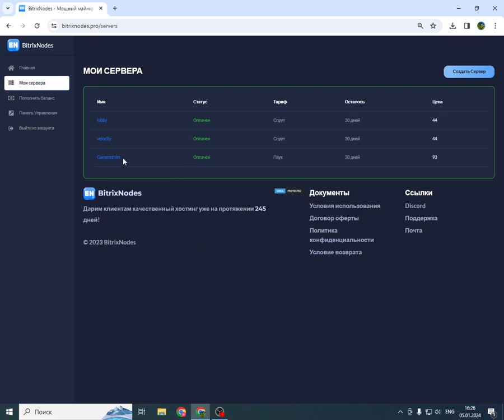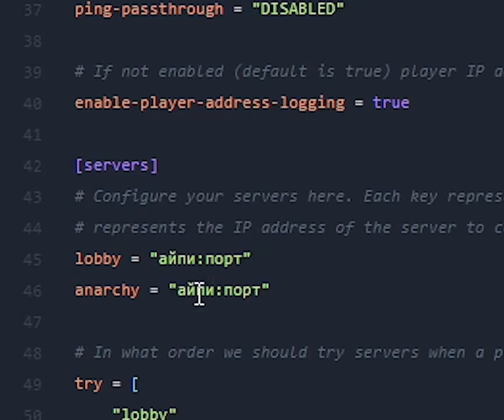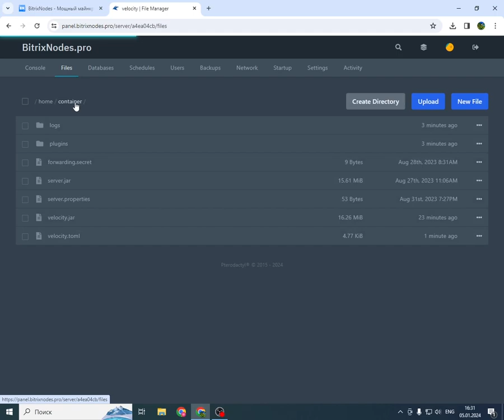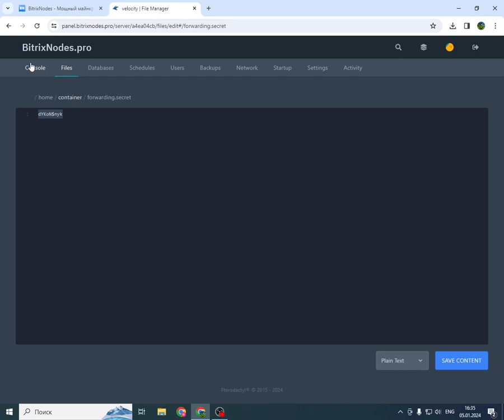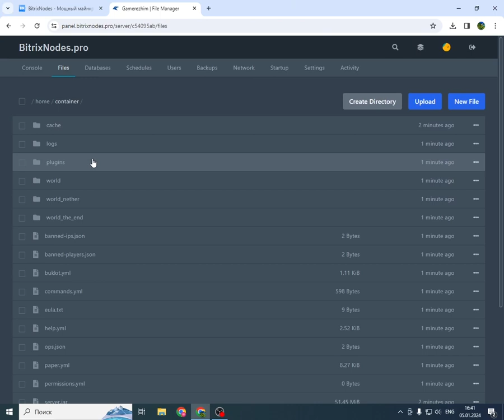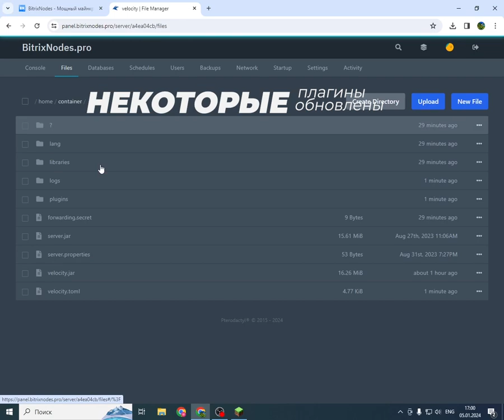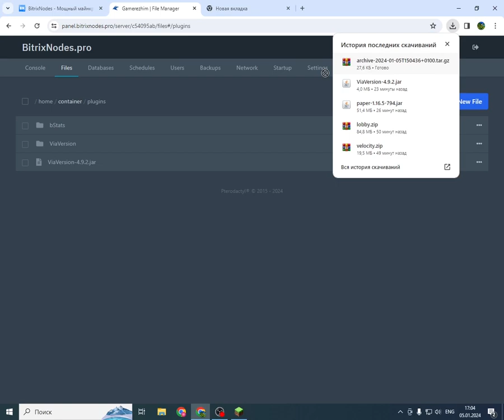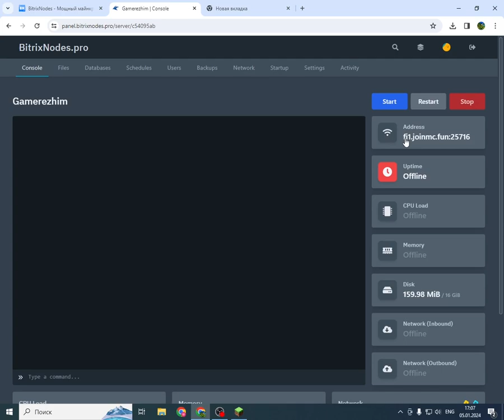КАК СВЯЗАТЬ СЕРВЕРА VELOCITY + БОТ-ФИЛЬТР + АВТОРИЗАЦИЯ | Настройка Velocity | ЛЕГКИЙ СПОСОБ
В этом видео я покажу КАК СВЯЗАТЬ СЕРВЕРА VELOCITY + БОТ-ФИЛЬТР + АВТОРИЗАЦИЯ | Настройка Velocity ЛЕГКИМ СПОСОБОМ!!!

Реферальный код
MineNex

funtime
limbofilter
ядро bungeecord
прокси ядро майнкрафт
как настроить bungeecord на хостинге
как поставить bungeecord на сервер майнкрафт
стандофмайнкрафт
motd настройка плагина
plugin
как сделать переход между мирами в майнкрафт
как сделать связку серверов в майнкрафт
как установить bungeecord на свой сервер
hosting-minecraft.ru
зачем нужен bungeecord
что такое bungeecord
bungeecord майнкрафт для чего нужен
как сделать красивое описание сервера майнкрафт
как настроить мотд на сервере
bungeecord как настроить
bungeecord настройка?
флики
cоздание связки серверов
настройка прокси сервера майнкрафт
bungeecord aternos
flickgelion
как сделать крутой мотд
как сделать мотд с картинкой
обзор прокси ядра сервера.
флик
minecraft velocity
как создать связку серверов
bungeecord телепорт между серверами.
yatopia
🔥топ способ!🔥
bungeecord телепорт
телепорт между серверами
как установить
оптимизация сервера майнкрафт
свой сервер
как создать
сервер для игры с дурзьями
как соединить сервера в майнкрафте
yatopia ядро
мемы
vinchimine
анимация майнкрафт
jojo
mulnex
как настроить связку серверов
серверное ядро лимбо
как создать сервер майнкрафт бесплатно
как создать банджи корд сервер